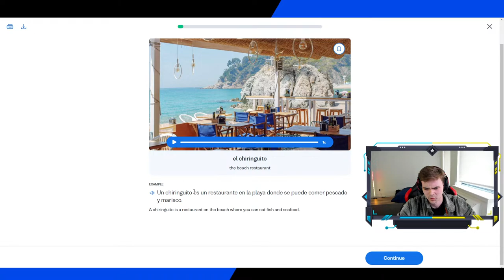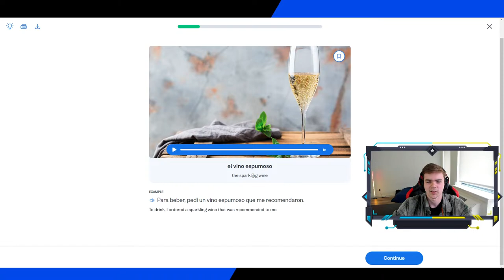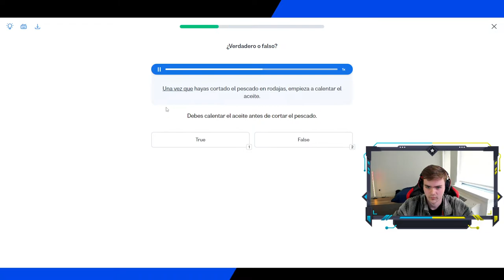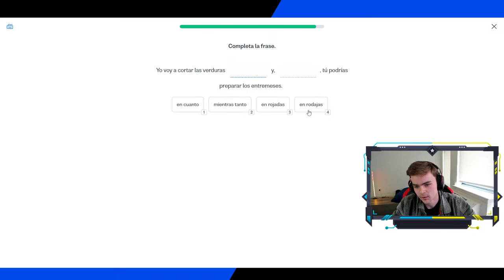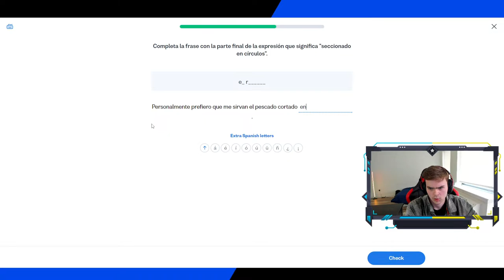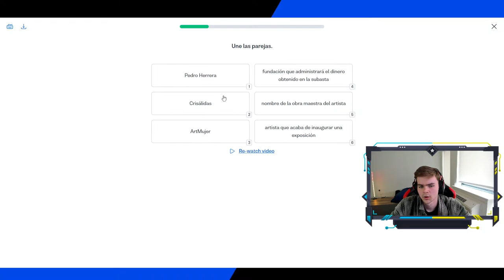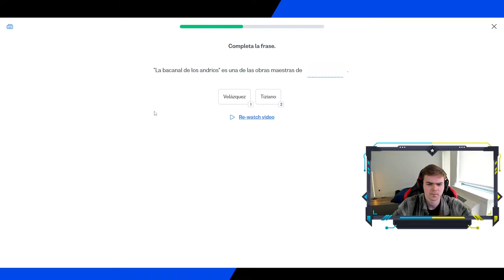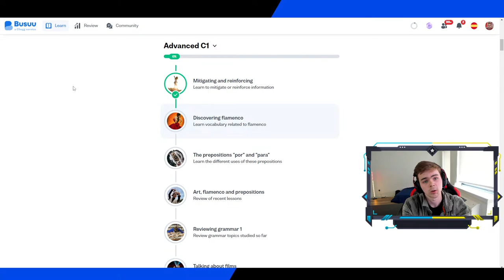Trying Busuu C1 Spanish, how well does it work?